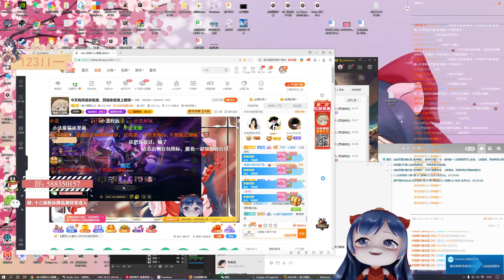一条小团团OvO: 今天有双倍亲密度，四倍亲密度上限呀~02《英雄联盟》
英雄联盟 LOL League of Legends